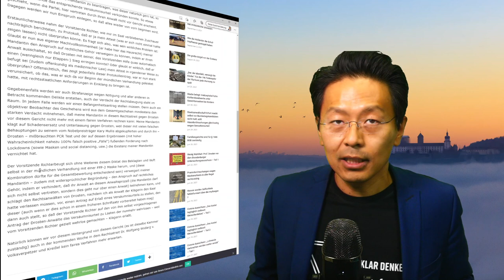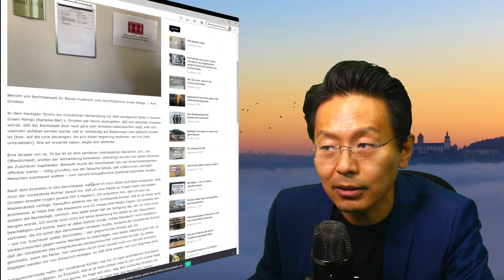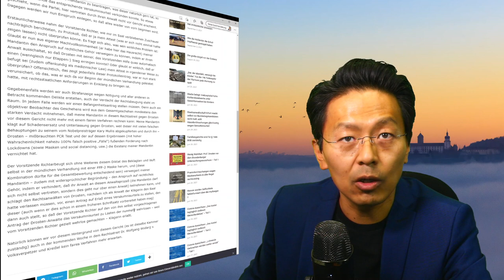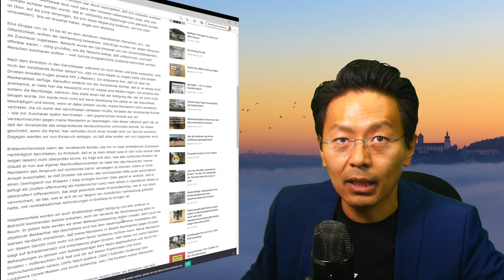Christian Drosten gewinnt vor Gericht gegen Füllmich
Gemeint war § 1666 BGB.